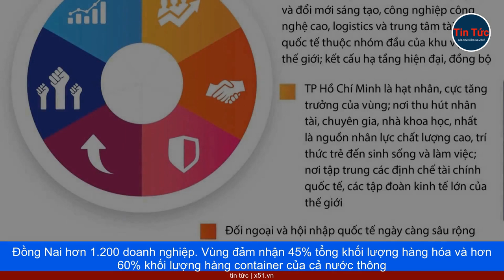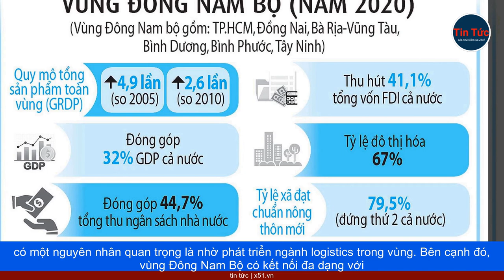ĐÔNG NAM BỘ | THỊ TRƯỜNG LOGISTICS NHIỀU TIỀM NĂNG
Sở hữu nhiều tiềm năng Ngày 8/9, chia sẻ tại Diễn đàn Liên kết phát triển logistics - Động lực tăng trưởng kinh tế vùng Đông Nam Bộ tại Trung tâm Hội nghị Tỉnh Bà Rịa – Vũng Tàu, các chuyên gia và lãnh đạo doanh nghiệp trong ngành đều có chung nhận định rằng, Đông Nam Bộ là thị trường đầy tiềm năng và hấp dẫn cho ngành logistics phát triển. Theo ông Phạm Tấn Công, Chủ tịch Liên đoàn Thương mại và Công nghiệp Việt Nam (VCCI), tính sơ bộ, hoạt động thương mại của vùng diễn ra sôi động, đóng góp khoảng 45% tổng khối lượng hàng hóa và hơn 60% khối lượng hàng container thông qua hệ thống cảng biển Việt Nam. "Hiện tại vùng Đông Nam Bộ có khoảng 14.800 doanh nghiệp cung ứng dịch vụ logistics, chiếm gần 50% tổng số doanh nghiệp logistics cả nước. Đây là một tỷ trọng rất cao. Trong đó, tập trung chủ yếu tại  Thành phố Hồ Chí Minh với hơn 11.000 doanh nghiệp, Bình Dương gần 1.700 doanh nghiệp và Đồng Nai hơn 1.200 doanh nghiệp. Vùng đảm nhận 45% tổng khối lượng hàng hóa và hơn 60% khối lượng hàng container của cả nước thông qua hệ thống cảng Cát Lái ( Thành phố Hồ Chí Minh), Cái Mép-Thị Vải (Bà Rịa-Vũng Tàu)", Chủ tịch VCCI Phạm Tấn Công thông tin. Báo cáo của Viện trưởng Viện Nghiên cứu quản lý kinh tế Trung ương (Bộ Kế hoạch và Đầu tư) cũng thể hiện, Đông Nam Bộ là vùng kinh tế-xã hội có đóng góp hàng đầu cho kinh tế cả nước. Một số ước tính cho thấy trong năm 2022, vùng Đông Nam Bộ đóng góp khoảng 30,8% GDP, khoảng 35% tổng xuất khẩu và 38% tổng thu ngân sách của cả nước. Hoạt động thương mại của vùng diễn ra khá sôi động, trong đó có một nguyên nhân quan trọng là nhờ phát triển ngành logistics trong vùng. Bên cạnh đó, vùng Đông Nam Bộ có kết nối đa dạng với cả nước thông qua các phương thức vận tải đường bộ, đường sắt, đường thủy, đường hàng không, cùng hệ thống kho bãi đa dạng.